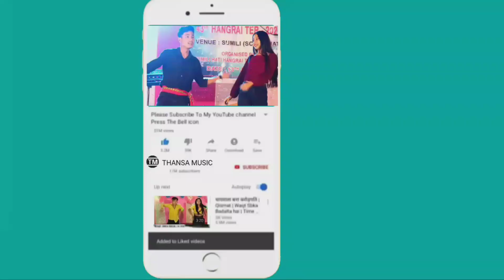Joban Thir Kroihaa Cover Dance Kaubru Video 2023 || By Nythok Tiprasa Dance Group || At Maharanipur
Follow On Social Media.,...

*Copy Cover:-
Romi Murasing
Manik video
Parmita video
Bipasha Reang
Kokborok Music
Videos and
Official video